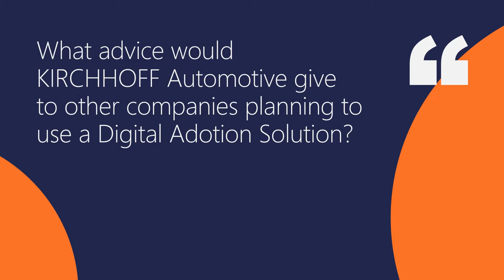What advice would KIRCHHOFF Automotive give to companies planning to use a Digital Adotion Solution?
View full interview with Lisa Kitterer, Global Director Employee Development, Mary Sinischo, Employee Development Manager, KIRCHHOFF Automotive